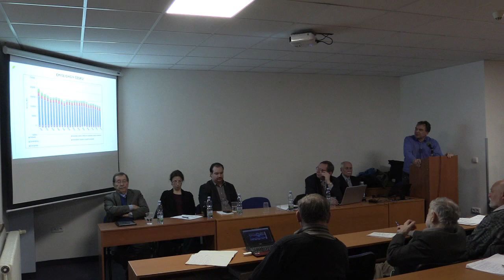Globální změna klimatu - beseda STUŽ 6. 2. 18 - ing. Jungr